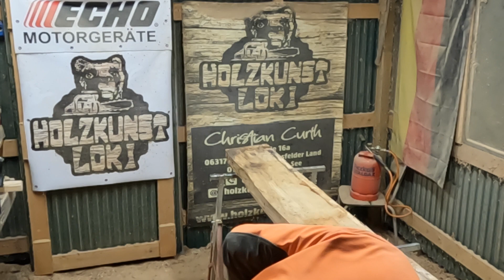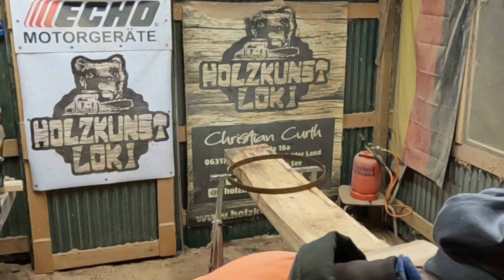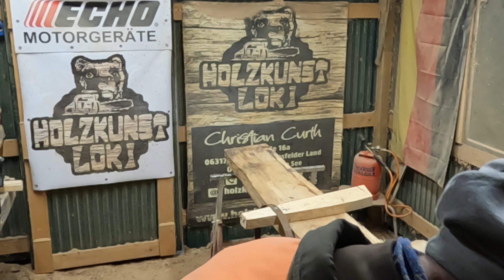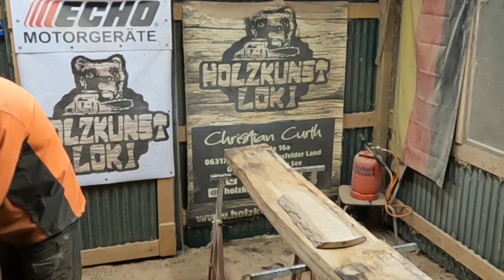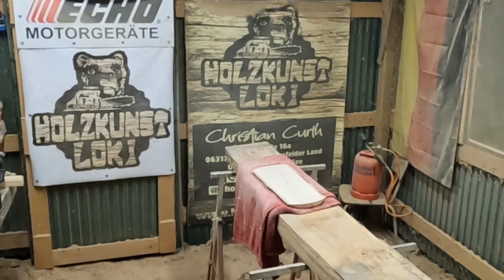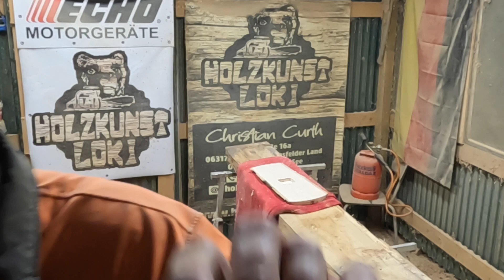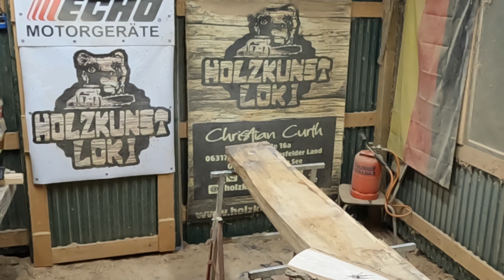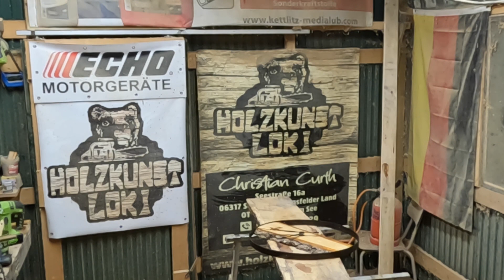Uhr Eiche Wagenrad Holzkunst-Loki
Holzkunst-Loki Holzkunst mit der Kettensäge

Folgende Musik habe ich im Video verwendet: YouTube